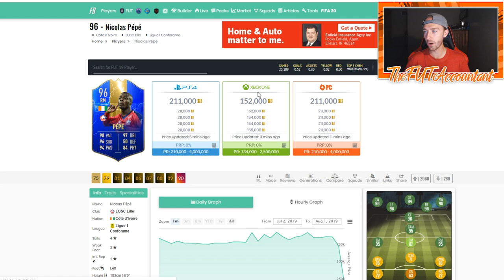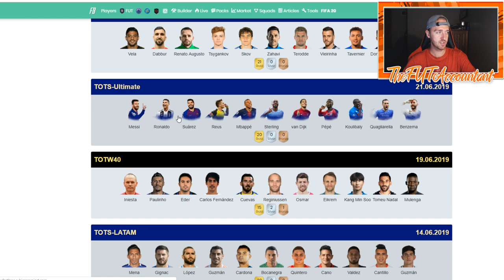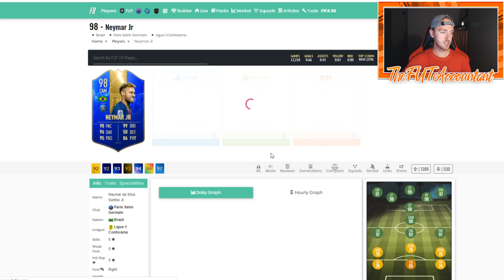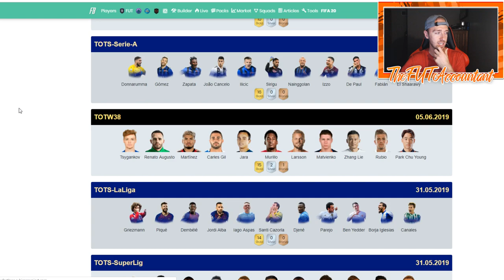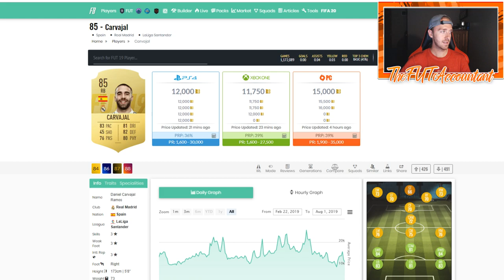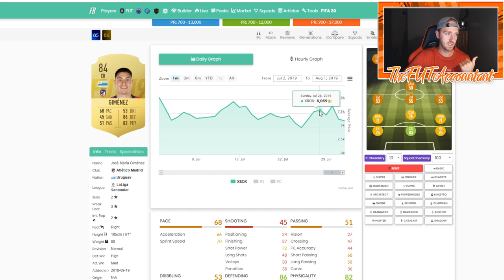R.I.P TO THE MARKET! FIFA 19 FUTTIES MARKET TALK! FIFA 19 Ultimate Team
Some of these price drops are insane! Now's the time to try that TOTS card you've been eyeing!